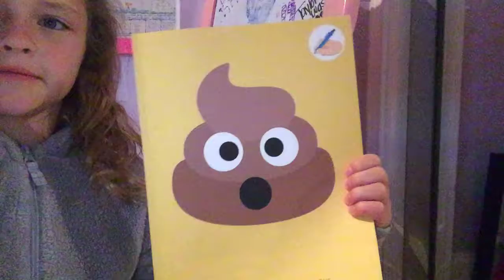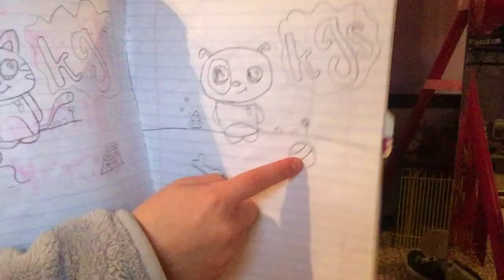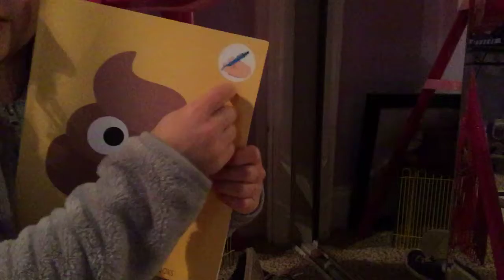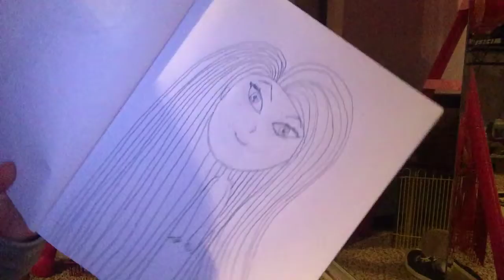My scech book